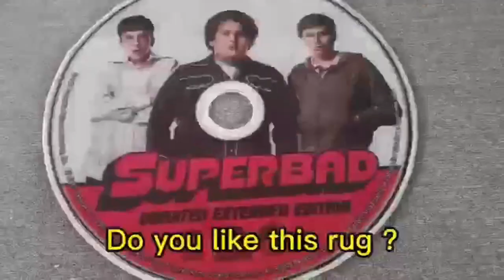Disc Rug Video Game Carpet Modern CD Pattern Printed 3D Customized Machine Printed Custom CD Rugs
Custom Die Cut Shape

No limit in the shape of rug. Letter shape, Logo shape, Animal shape, flower shape, Character shape, Star shape etc. It is all about your choice.

High Density & Thick Pile

4.5lbs/sqm pile weight and 10mm pile thickness result to high quality rug.

Durable & Anti-slip Cotton Backing

Cotton backing is not only durable and anti-slip, but also soundproof and dampproof

* Details can be shown vividly and fully
* Die cut rug into a perfect shape according to different design
* No color difference between design and actual custom rug